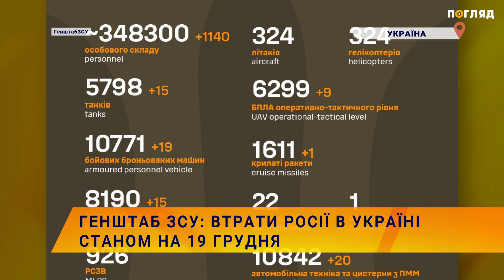☠️💣Генштаб ЗСУ: втрати Росії в Україні станом на 19 грудня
Українська армія продовжує стримувати окупантів на всіх напрямках і завдавати нищівних ударів по скупченнях ворожих військ та техніки. ЗСУ знищили ще 1 140 російських військових.
За інформацією Генерального штабу Збройних сил України, станом на ранок  19 грудня окупаційні війська Росії втратили  348 300 військових, 5 798 танків, 10 771 бойову броньовану машину, 8 190 артилерійських систем, 926 реактивних систем залпового вогню, 611 засобів ППО, 324 літаки, 324 гелікоптери, 6 299 безпілотників оперативно-тактичного рівня, 1 611крилатих ракет, 22 кораблі, 10 842 одиниці автомобільної техніки та 1 200 одиниць спецтехніки.